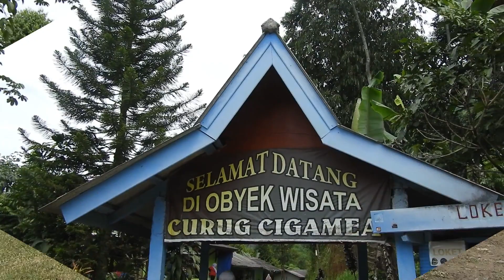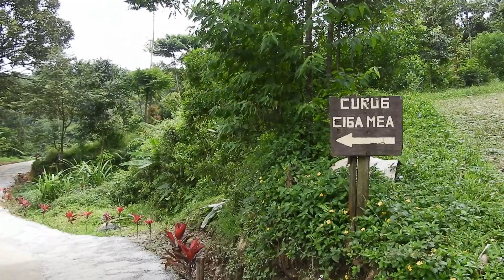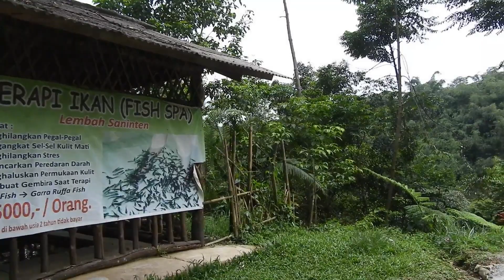MENIKMATI WISATA ALAM CURUG CIGAMEA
Curug cigame memiliki dua macam air terjun yang mempunyai karakter yang berbeda, air terjun yang pertama terletak tidak jauh dari pintu masuk yang mempunyai karakter berupa dinding tebing yang curam dengan bebatuan yang didominasi oleh warna hitam .sedangkan air terjun ke dua terletak di agak jauh dari pintu masuk yang berjarak sekitar 30 M dari air terjun yang pertam Air terjun ke dua atau air terjun utama curug cigamea ini mempunyai ketinggian 50 meter dari dasar air terjun. kolam air terjun kedua ini bisa digunakan untuk berenang karena memiliki area yang luas tdiak seperti di air terjun yang pertama dengan kolam yang sempit.